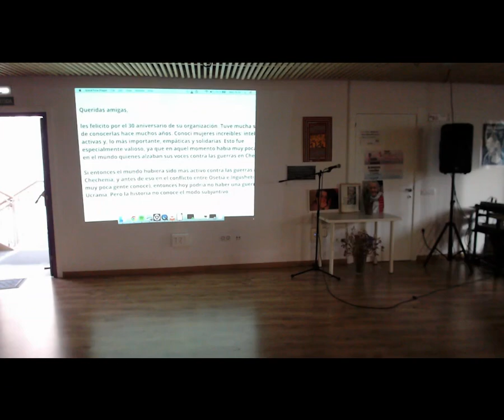Celebrem juntes els 30 anys de Dones x Dones!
Dimecres 24 de maig de 2023, Ca la Dona

Celebració dels 30 Anys de Dones x Dones, el grup de feministes antimilitaristes de Ca la Dona. Amb cançons, imatges, records, pica-pica, festa, i amigues, moltes amigues!